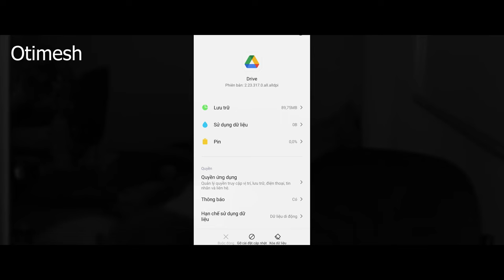Mẹo hay để chơi được Genshin Impact 4.0-Khắc phục dung lượng bộ nhớ bị đầy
- Đây chỉ là giải pháp tạm thời, xóa dự liệu và gỡ cài đặt những ứng dụng rác, kiểm tra bộ nhớ máy vì ứng dụng và game được cài trên bộ nhớ máy, trống càng nhiều cài có lợi, nên dùng khăn ướt hoặc những thư có nhiệt độ lạnh để áp vào lưng điện thoại khi chơi game để tản nhiệt, nhiệt độ cao có hại rất nhiều.

ing-38...